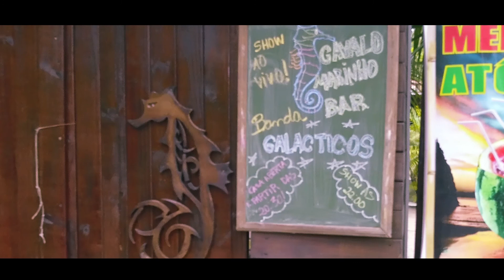GALACTICOS - SINSIMILO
Banda: GALACTICOS

EstudioRG, Rua da pedreira
1042 - RIo Verde - Colombo
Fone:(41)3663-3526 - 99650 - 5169